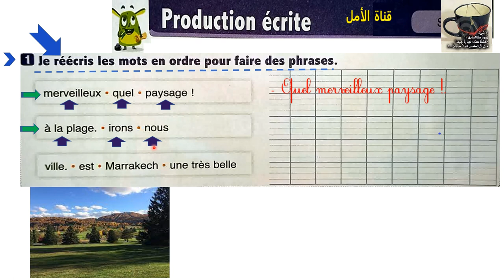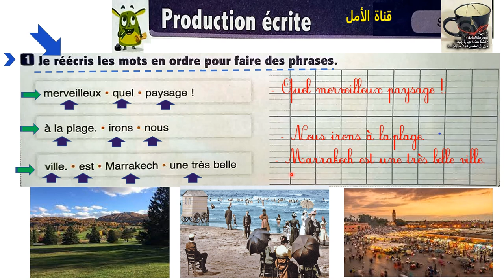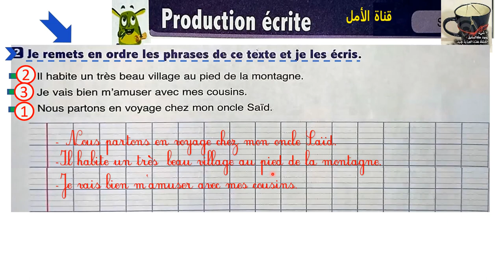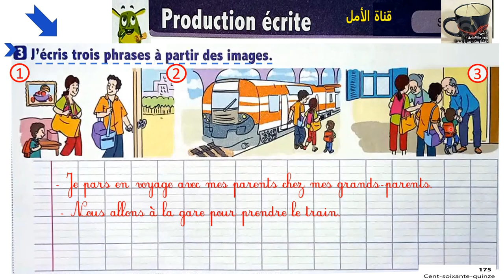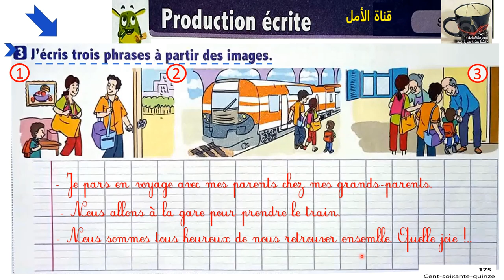175 3 aep l'oasis des mots page 175 production écrite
175 3 aep l'oasis des mots page 175 production écrite